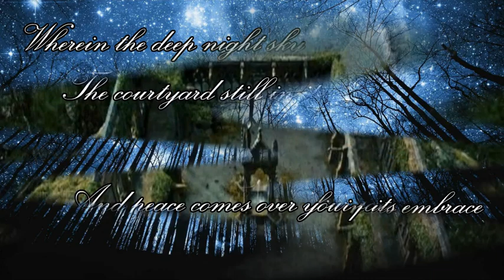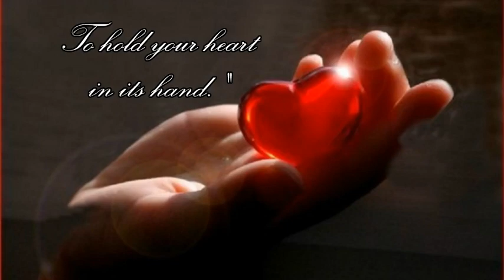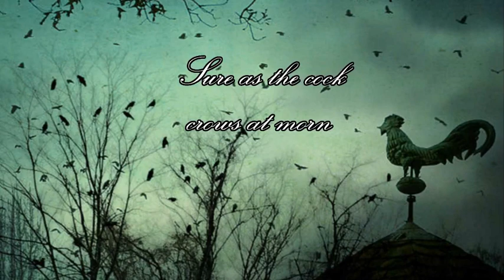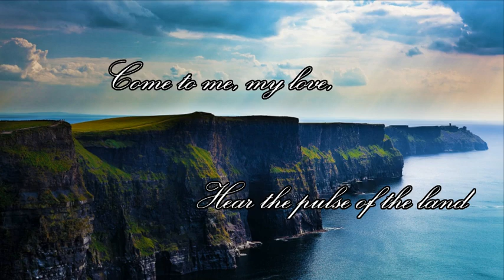Courtyard Lullaby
Video creation made with Kizoa.
Music: "Courtyard Lullaby" by Loreena McKennitt, "The Visit" (1991), Quinlan Road Publisher.
Images from around the Web (though including images of the "Hunt of the Unicorn" tapestries).